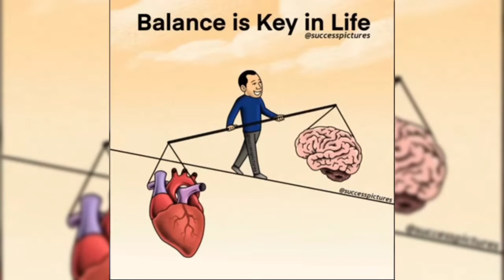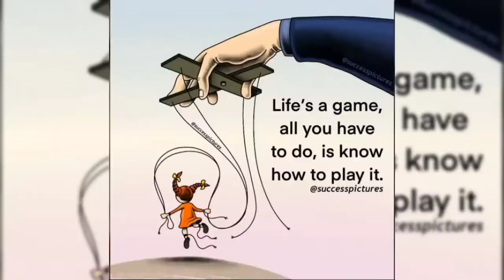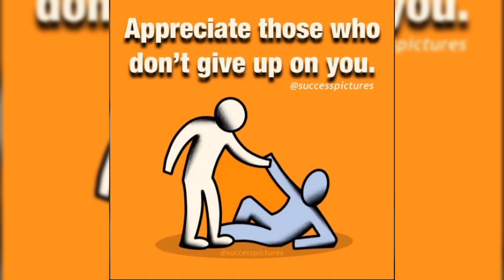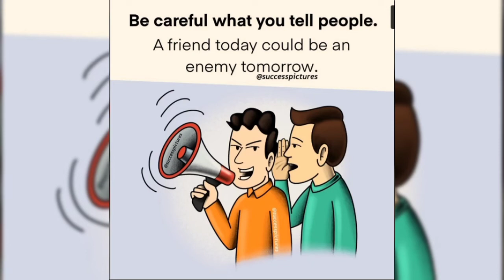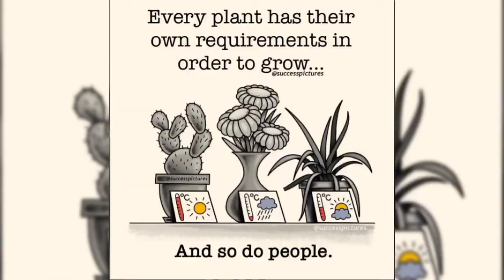motivasi, dengan great song, bukan ikon rempit.